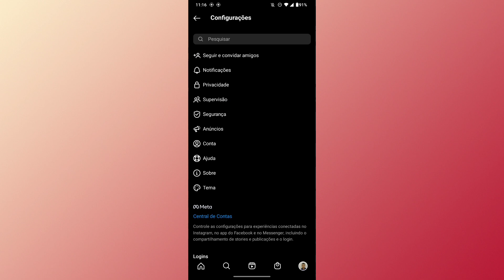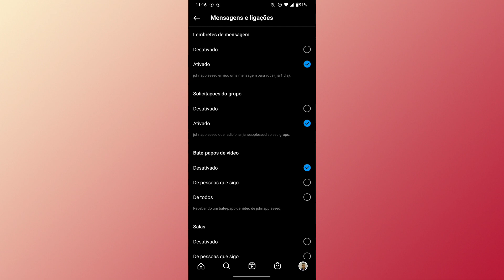PORQUE NÃO RECEBO AS NOTIFICAÇÕES DE SOLICITAÇÕES DE GRUPOS NO INSTAGRAM? COMO RESOLVER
Fala Galera!
Nesse vídeo você vai saber o motivo de não está recebendo notificações de solicitações de grupos no Instagram.

Link do app: